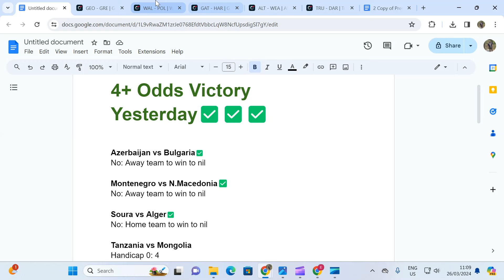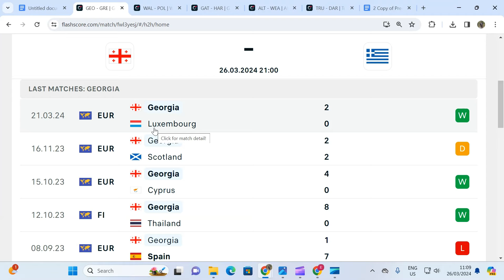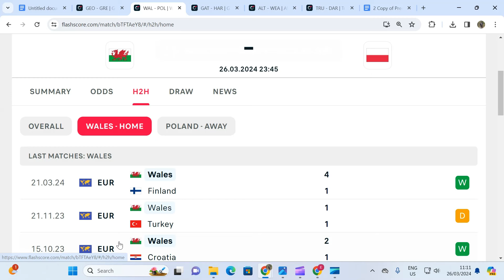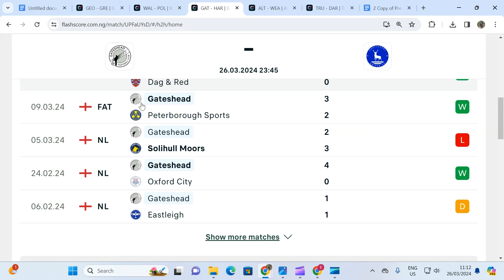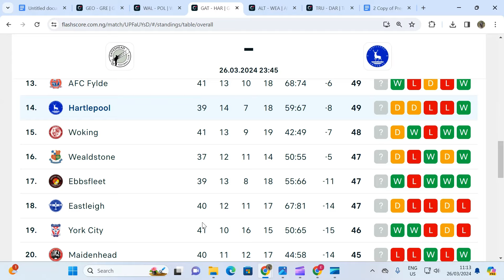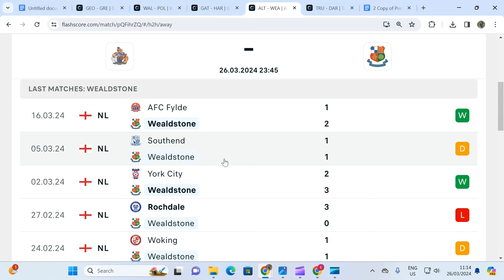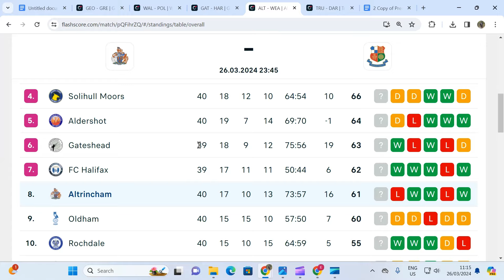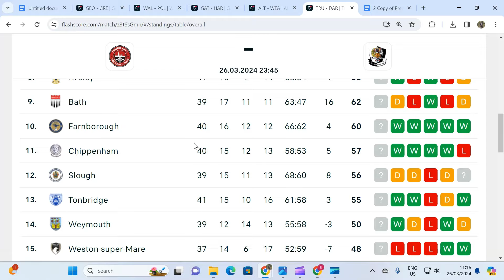Football Predictions Today 26/3/2024 | Accurate Football Betting Tips